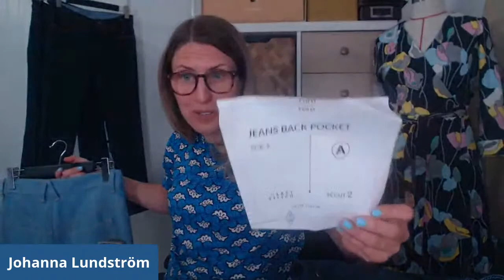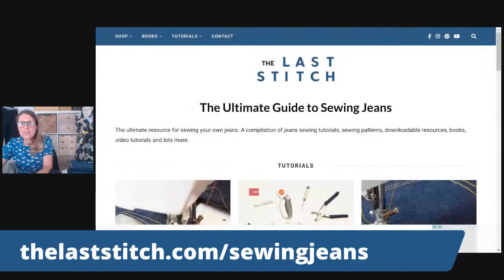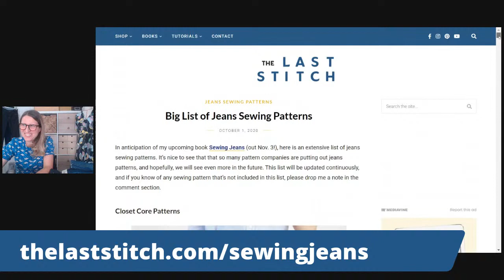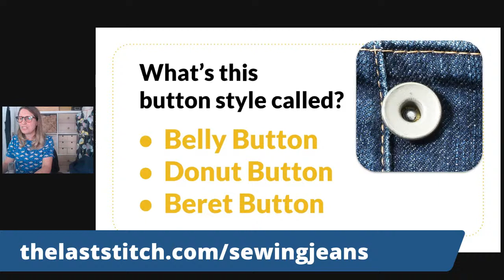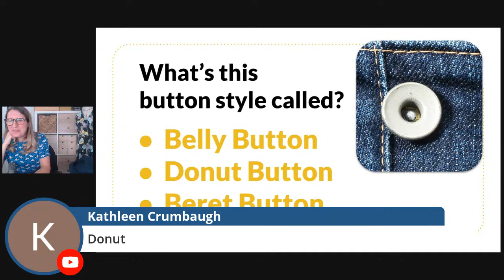Live: Sewing Jeans: Best Tricks and Hacks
Join me to learn more about sewing jeans, including my favourite tricks for making professional-looking jeans on home sewing equipment.

And to kick off the first sewing livestream of fall 2021 I will also do a jeans quiz where the winner will get a signed copy of my book Sewing Jeans.

Giveaway rules: The first person to write the correct answer in the chat will win a signed copy of my print book Sewing Jeans

Privacy notice
The winner breda tp provide address info via email to Johanna Lundström/The Last Stitch

Come join and chat about sewing jeans on Sunday!